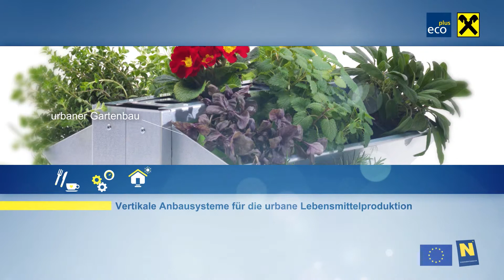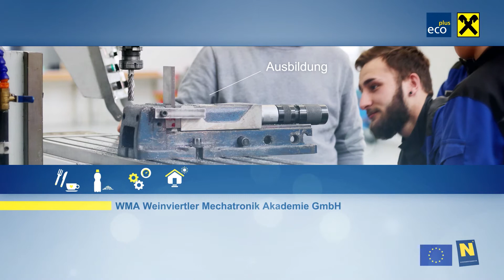Clusterland Award 2017 – Kategorie branchenübergreifende Zusammenarbeit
Nominierte Kooperationsprojekte im Bereich branchenübergreifende Zusammenarbeit